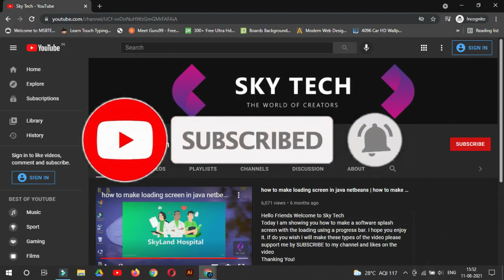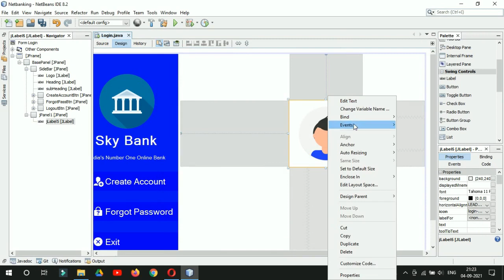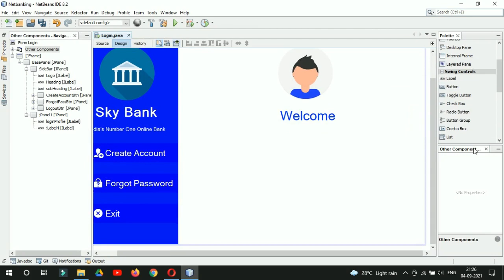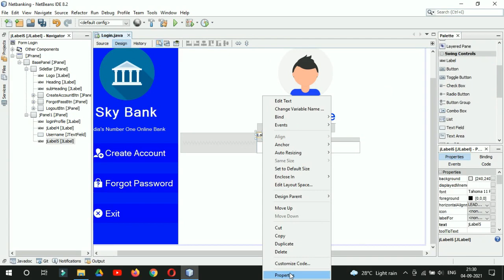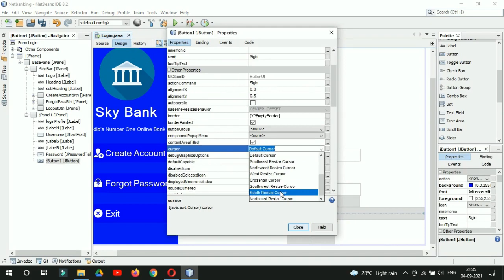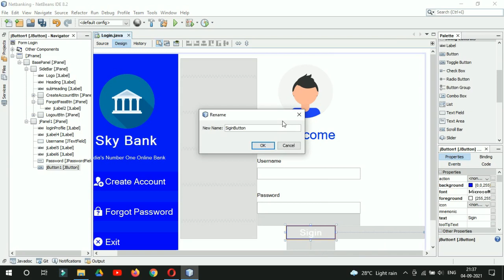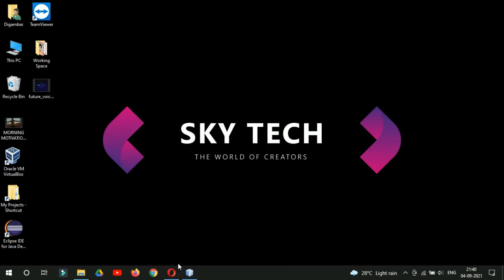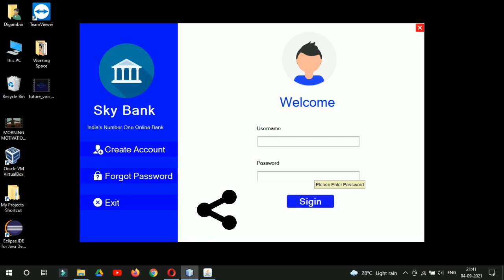How to make login Form in Java NetBeans | Login Window in Java NetBeans | Part -2 | Hindi | 2021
Hello guys Welcome to ProjectsWithDigambar
In this Video, we Learn How To Make a Login Screen or Frame by Using Java And NetBeans.
If You Have Any Queries or questions Please write in the comment section I will try my best to solve them.